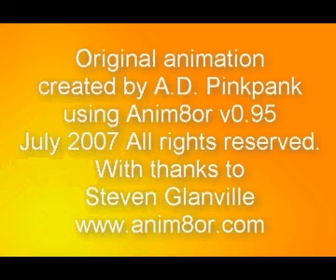Future City low res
Work in progress.  First project using Anim8or 3D software.